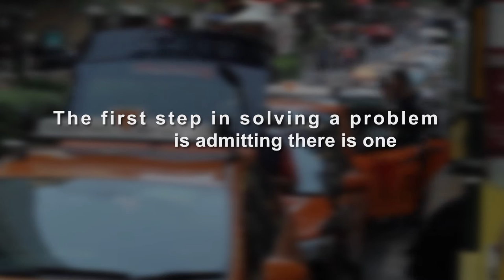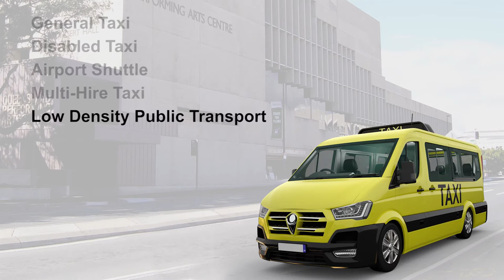The Future Taxi Project by Amind Maxi Taxi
The first step in solving a problem
is admitting there is one

The taxi industry
Is using domestic vehicles,
not designed for 24/seven operation
and new disruptive technologies
are demanding change

The future taxi project was started
to look at how we might make
the taxi industry more relevant
to changing markets needs

We began with an analysis
of existing and proposed taxi types
 from all over the world

Then we looked outside the taxi industry
to better understand
what the client actually wanted

We present the future taxi project
Multi function hail info screen
Bolt-on exterior bump panels
Front-wheel drive.
Taxi-Tough industrial steel under frame
(ABS) Brakes
Low glare city lights
Low floor height (don't feel like you're climbing into a truck)
Auto doors & grab handles for easy entry and exit,
Automated and illuminated side wheelchair ramp
No-Hump Flat Floor (no drive-train hump)
150kg+ Business Class Seats
LED Passenger lighting
Excellent passenger headroom ideal for wheelchairs

The future taxi project
aims to be  a multiple use vehicle,
providing a service that far exceeds
the capabilities of existing taxis
is able to help combat
web based and rideshare compeditors,

Multi Wheelchair accessible either (1 x w/chair + 6 pax) OR (2 x w/chair + 3 pax)
Able to take small freight loads
Storage areas with cargo nets for safety

Short wheel base
8m Turning circle

Safe side entry
rather than the more common rear entry
Slip resistant vinyl flooring

Low Height
Short Rear Door

Sliding doors with entry step and grab handles for easy entry and exit,

Ideal Airport Shuttle - 9 passengers or a mix of passengers & luggage
Accommodates up to 3 wheelchairs
Exchangeable one piece Power & Drive module
(Entire Engine, transmission, wheels & front axle are on a exchangeable sub chassis)

is designed to be
tough enough to stay on the road longer
flexible enough to provide additional services
that make taxi’s more relevant
in a competitive market
General taxi
Disabled taxi
Light freight & courier
Airport shuttle
Multi-Hire
Low density public transport
School transport
Food and Alcohol delivery
Pharmaceutical delivery
Low priority medical transport

antimicrobial seats,
Child seats
Wheelchair restraint tracks
Two-passenger fold-away middle seat
Interior screens for advertising or communications.

If you would like to know more
or be involved with the Future Taxi Project
Contact Amin Noroozi
at AMIND MAXI TAXI

CREDITS

Producer | Director
Peter FitzGerald
BlueCrystal Creative

Modeling, Lighting & Rigging
Chad Travis
Columbus Ohio

Mechanical consultant
and Additional Modeling
Ben koika

MUSIC
Håkan Eriksson
New York

Additional Thanks
ParaART LLC

Executive producer
Mr. Amin Noroozi

Amind PTY Ltd
AMIND MAXI TAXI CONVERSION